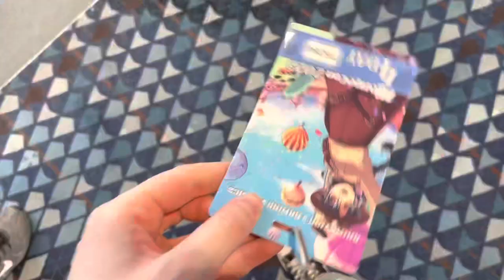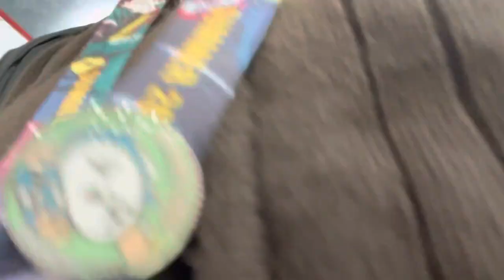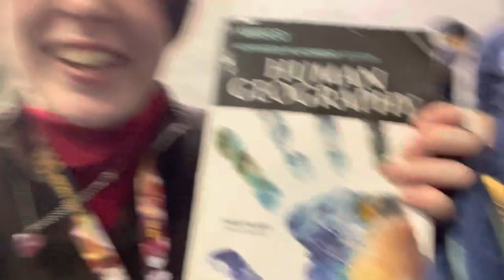MomoCon 2023 VLOG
MOMOCON 2023 CON VLOG ANIME CONVENTION COSPLAY

Join me at MomoCon 2023! Normally I would split the video into parts for each day but this time I have combined Friday, Saturday, and Sunday.

all costumes (of mine) were either made or bought at thrift stores. for any wig links feel free to message me or comment any questions.

thank you to everyone who made this con such a great time. I was able to be with my friends and meet so many amazing new people.

my cosplays:
friday: dipper pines (gravity falls)
saturday: stan marsh (south park)
sunday: yun (yona of the dawn) & mabel pines (gravity falls)